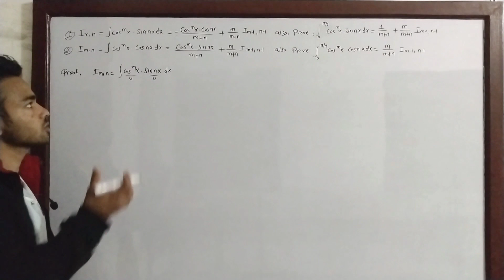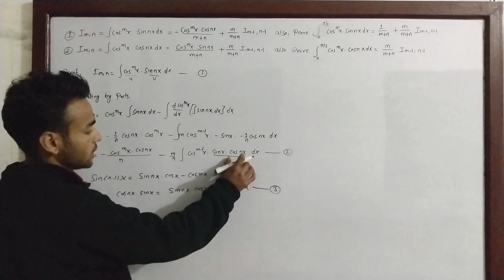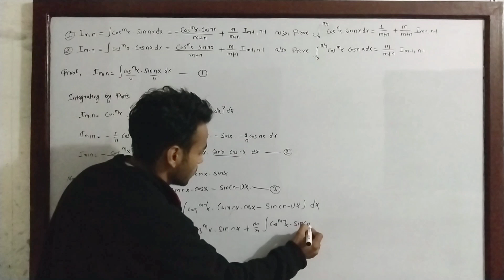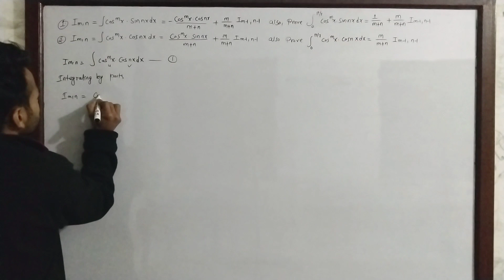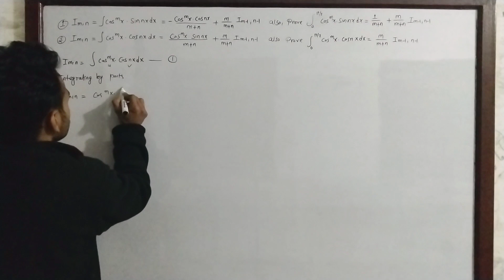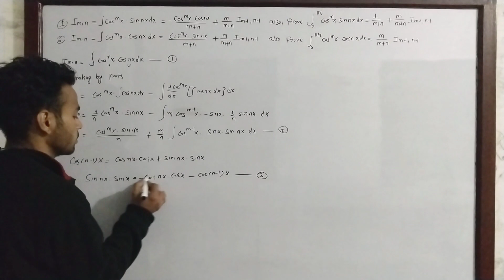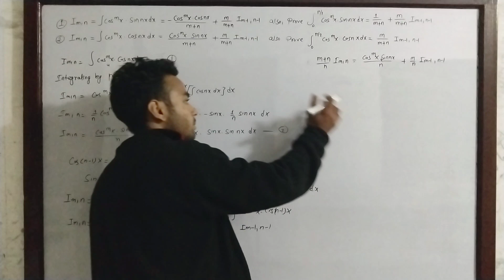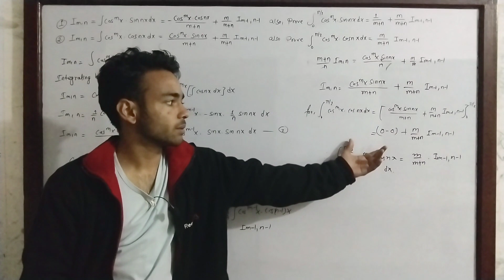lecture 06-Reduction Formula- BSc first year-Math calculus 101|| unique study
We are here to guide you in your Four Years B.Sc study. Our channel provides you step by step
instructions on each and every topic that you're gonna read in your further study of Bachelor of  mathematics ..Hope you're gonna like our instructing style and appreciate our work.